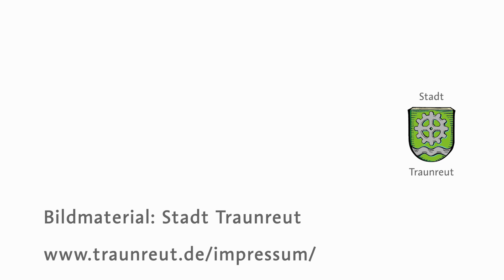Soirée zur Ausstellung der Fotografin Heide Stolz im Kultur- und Veranstaltungszentrum k1 am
Die Ausstellung ist eine Kooperation des Traunreuter DASMAXIMUM und dem Traunreuter k1. In einer feierlichen Soirée wurde die Ausstellung  "Grandiose Aussichten"  der Künstlerin Heide Stolz gewürdigt. Dabei wurde auch das 10 jährige Jubiläum des Museum für KunstGegenwart DASMAXIMUM gefeiert. Den musikalischen Rahmen gestaltete der 18jährige Syrer Kais Alsamman mit ausdruckstarken Rap-Eigenkompositionen .